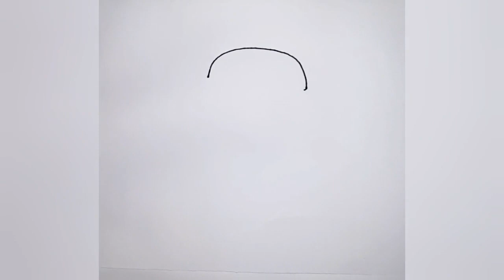تعلم رسم جمجمة مرعبة للمبتدئين خطوة بخطوة / How draw Skill